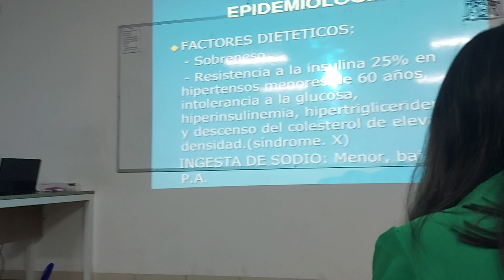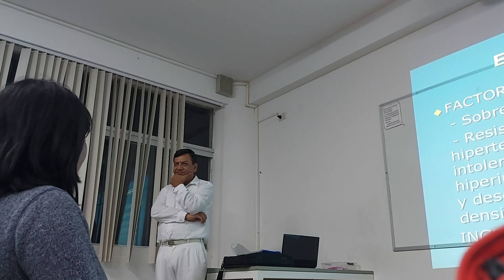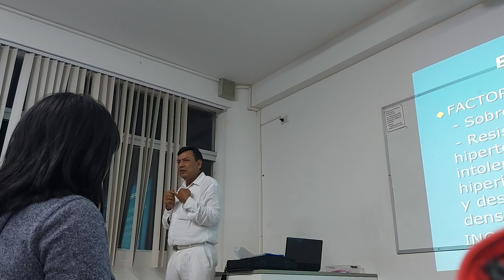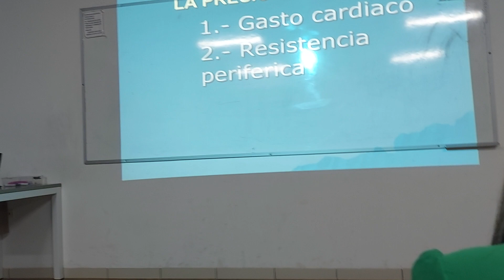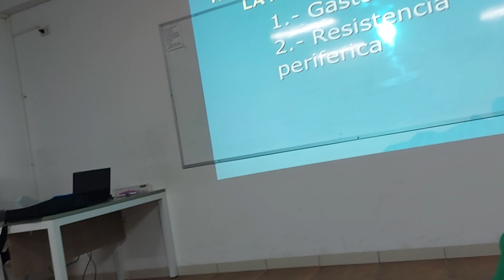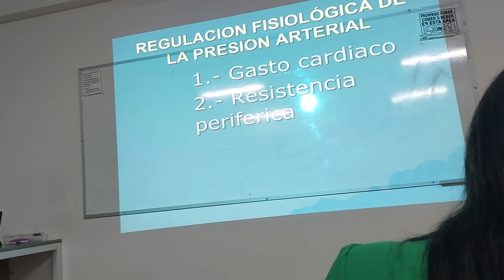HIPERTENSION ARTERIAL SISTEMICA